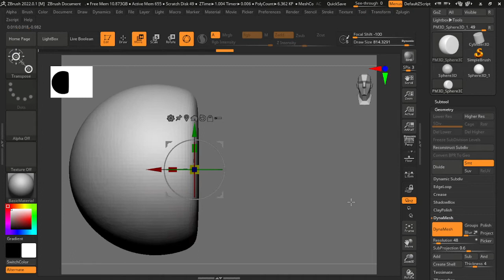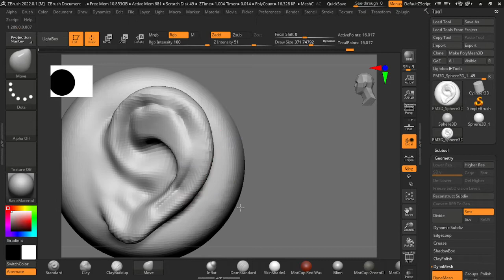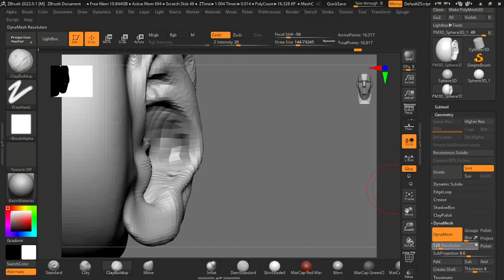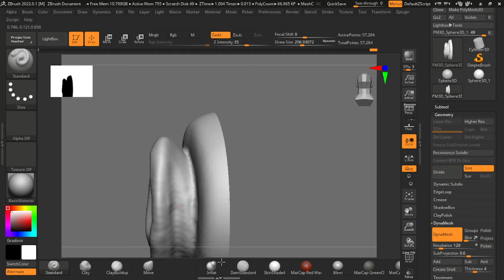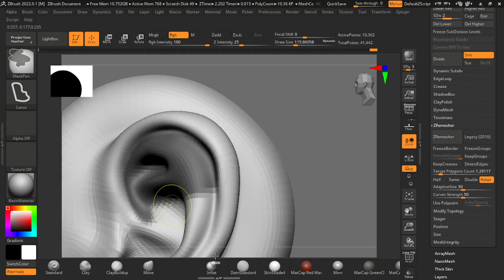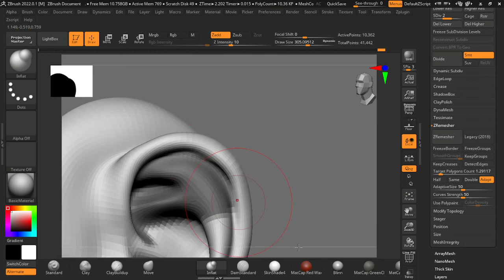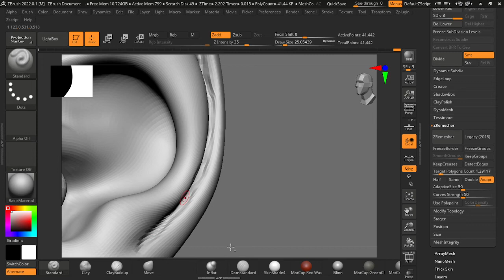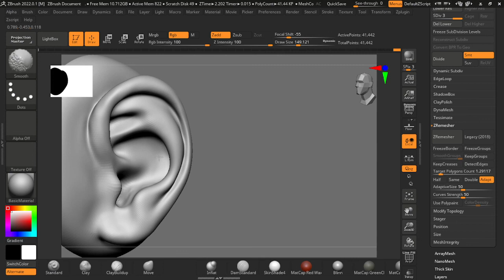How To Sculpt The Ear In Zbrush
software used -Zbrush